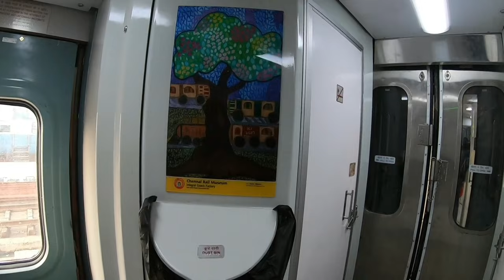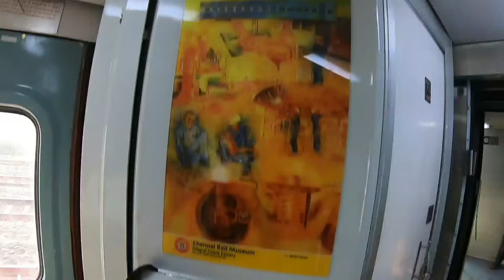Full train journey in POORVA EXPRESS || HOWRAH JUNCTION TO NEW DELHI JUNCTION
1.My mobile
2. My dslr camera
3. my tri pod